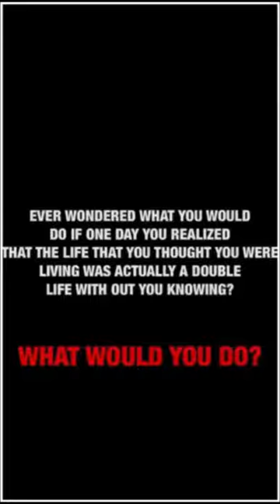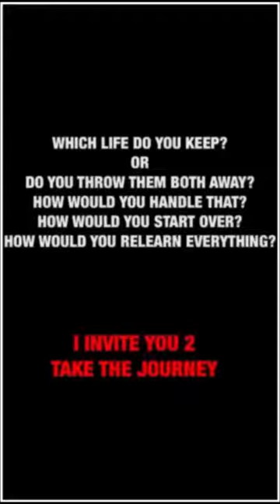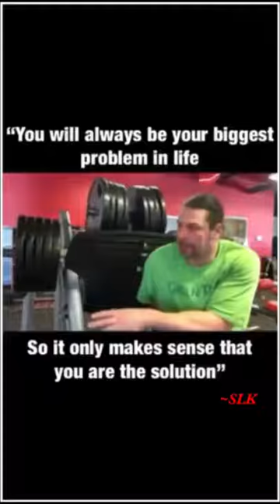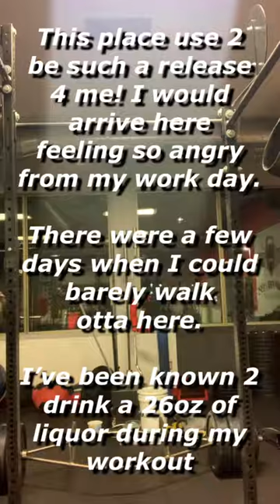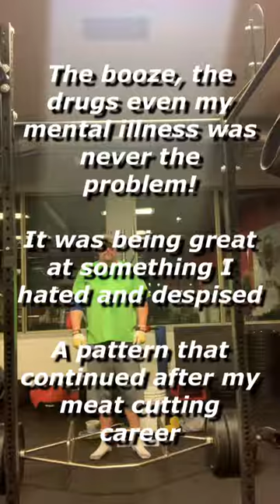TIME 2 MAKE THINGS RIGHT E17. DON’T LET WHAT HAPPEN 2 ME HAPPEN 2 YOU OR EACH OTHER. DO WHAT U LOVE